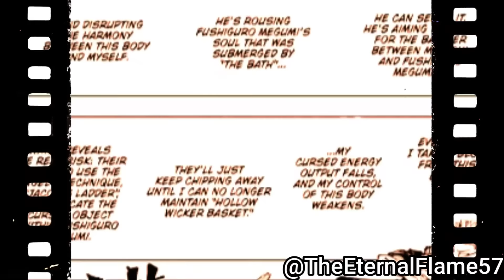What if Yuji Awoke Shrine Against Mahito: Full Story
Hi! So this is the full story of what if Yuji got shrine early. Hope y'all enjoy

Stream/DL: fanlink.to/DeiwosMTTR